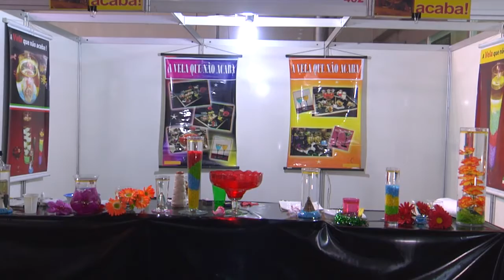Carlo Karl Trakofler - Stand 462